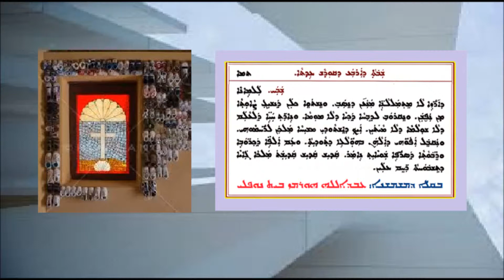Shoha D Mawitwa D Shabtha Dalath D Qodash Aita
شوحا دموتوا السبت الرابعة  من تقديس البيعة   بصوت الشماس عبدالله النوفلي
ܫܘܒܚܐ ܕܡܘܬܒܐ ܕܫܒܬܐ ܕ  ܕܩܘܕܫ ܥܕܬܐ